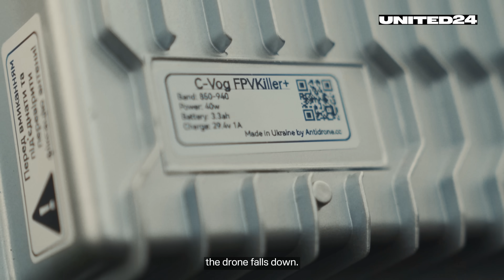Snipers’ Role on the Battlefield. Ukrainian BRAVO 2 Unit in Action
Our team has long wanted to join the sniper units on a mission. Since introduction of drone warfare snipers’ role on the battlefield has evolved. Finally, thanks to BRAVO-2, we got to see how snipers operate in modern warfare. See how much preparation is made for just one mission, in our newest report.